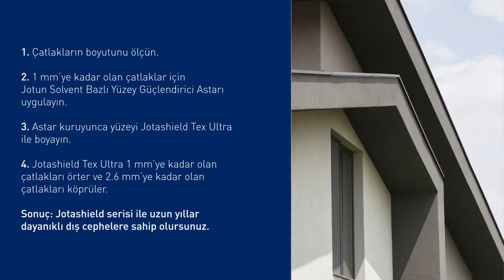Duvardaki Çatlakların Giderilmesi